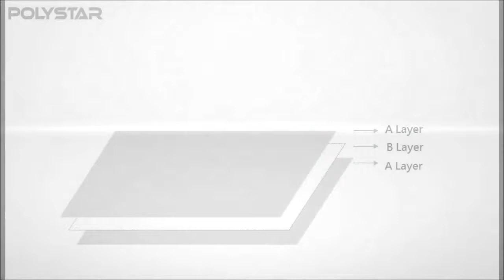3 layer PE film blowing machine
3 layer PE film blowing machine -- Model CE65/65-1500
Polystar (Taiwan) - Original manufacturer of 3 layer PE film blowing machine

Find more info about 3 layer PE film blowing machine

Polystar is a professional manufacturer of 3 layer PE film blowing machine in Taiwan. We design and manufacture 3 layer PE film blowing machine based on every customer's requirement. Polystar Taiwan produces a wide range of film blowing machine, including 3 layer PE film blowing machine, mono-layer, multi-layer, two layer film blowing machine, HDPE/LDPE/PP film blowing machine, double-die-head film blowing machine...etc.

Polystar's efficient, 3 layer PE film blowing machine CE is designed for producing high resistant three layer film, which means outer(A) layer and middle(B) layer. The two extruders equipped on the 3 layer PE film blowing machine are capable of loading two kinds of materials, new high-quality material and recycled rougher material. The outer(A) layer is composed of new material while the middle(B) layer is composed by recycled material. Since the recycled material is in the middle layer, the produced film rolls still have good quality; meanwhile this means to help save cost of raw material. So, this 3 layer PE film blowing machine produces high resistant three layer film and cost effectively saves raw material in the middle.

Polystar Taiwan manufactures 3 layer PE film blowing machine with higher and lower capacity available from 30-200 kg/hr. Model CE65/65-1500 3 layer PE film blowing machine produces 1350mm maximum films, with capacity of 140-160 kg/hr.

There are six optional upgrades on this 3 layer PE film blowing machine -- Auto loader, Bubble controller, Rotary die device, Edge Position Control, Air shaft, and Back to back double winder.
(1) The Auto loader of 3 layer PE film blowing machine is for conveying virgin/recycled materials automatically into the hopper.
(2) The Bubble controller of 3 layer PE film blowing machine is for controlling the film width. If the plastic bubble brakes during processing, it can add air into the bubble automatically.
(3) With the Rotary die device, the film rolls produced by 3 layer PE film blowing machine will be flatter and prettier. And the film thickness will be relatively steady.
(4) Edge Position Control of 3 layer PE film blowing machine is for controlling the edge position of film before winding.
(5) The Air shaft fit in the winder core of 3 layer PE film blowing machine can readily expand therefore to achieve quick and firm attachment to the winder core. With this device, it will be easier to unload and upload the finished film roll.
(6) The Back to back double winder of 3 layer PE film blowing machine is able to wind two film rolls at the same time.

The high resistant three layer film produced by 3 layer PE film blowing machine is suitable for agricultural or construction application.

Polystar Taiwan has sold 3 layer PE film blowing machine to Egypt, Russia, Ecuador, Chile, Australia, Malaysia, Japan and many other countries around the world for over 25 years.

3 layer PE film blowing machine -- Model CE65/65-1500